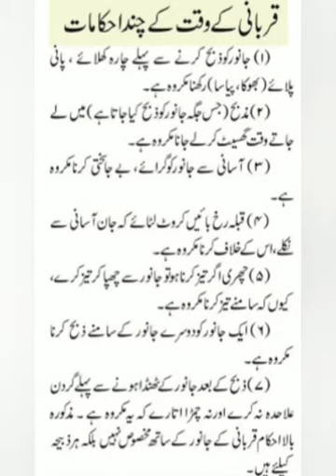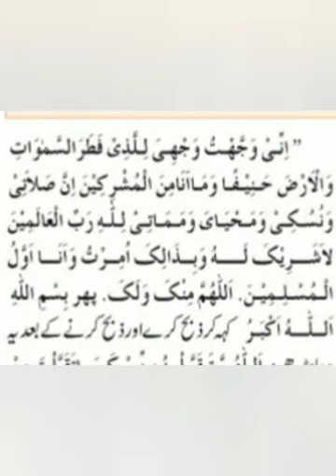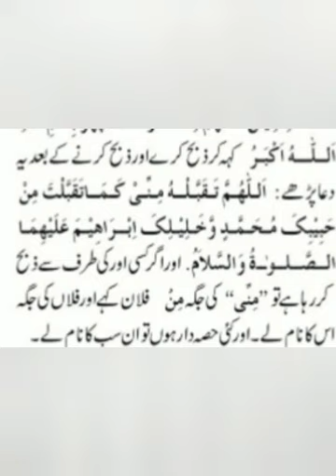Qurbani ke ahkaam aur massail part_3 قربانی کرنے کا طریقہ اور اس کی دعا Qurbani ka tarikha aur dua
قربانی کے وقت کے احکامات اور مسائل
قربانی کرنے کا طریقہ اور اس کی دعا